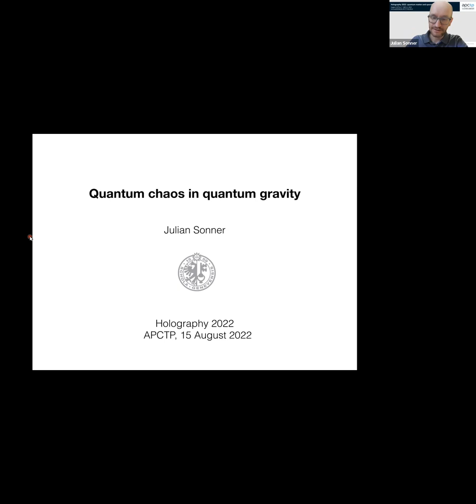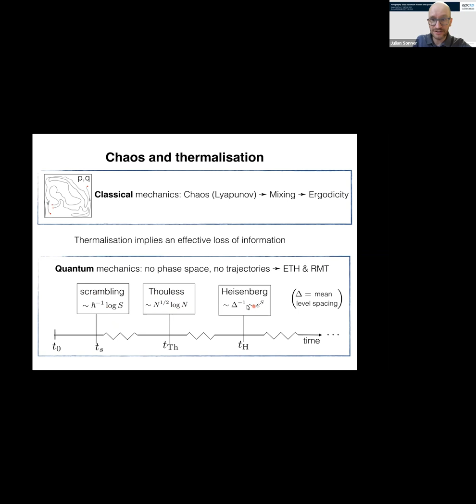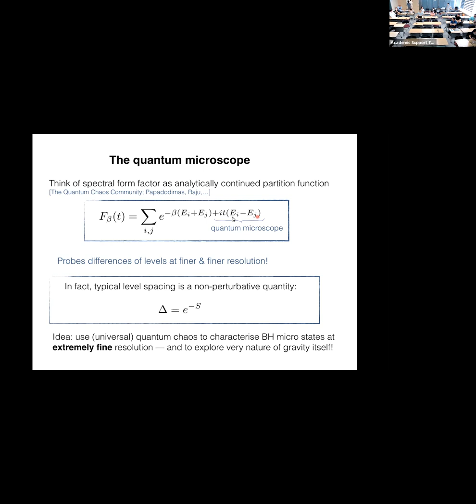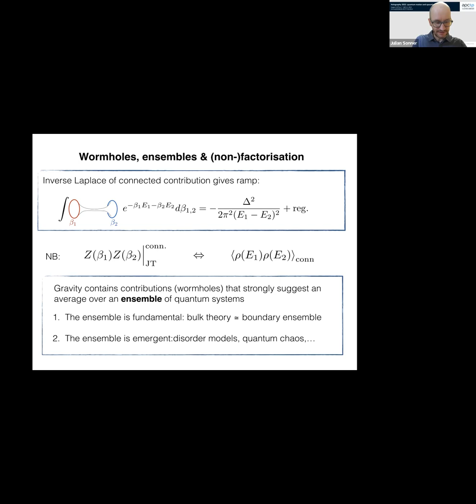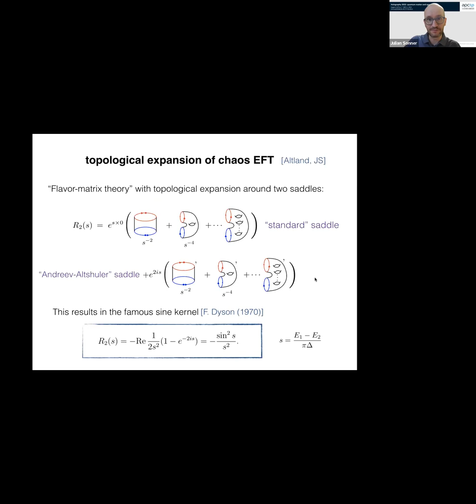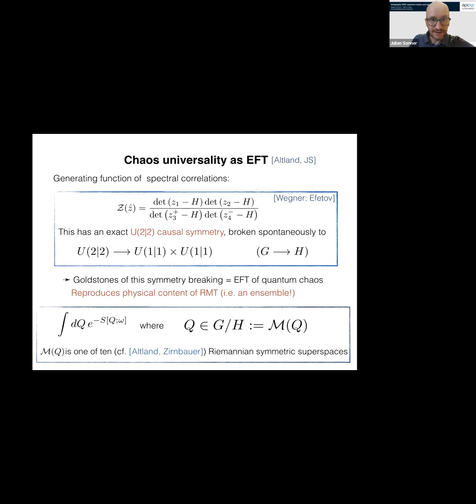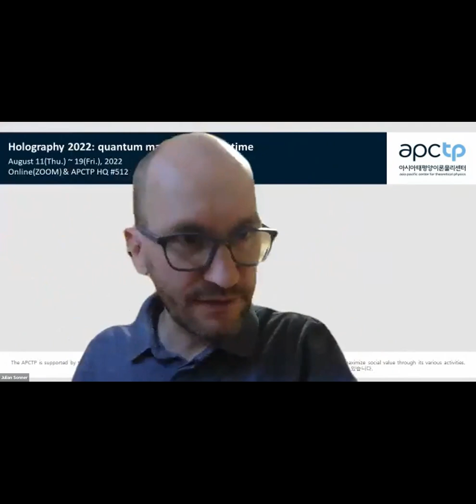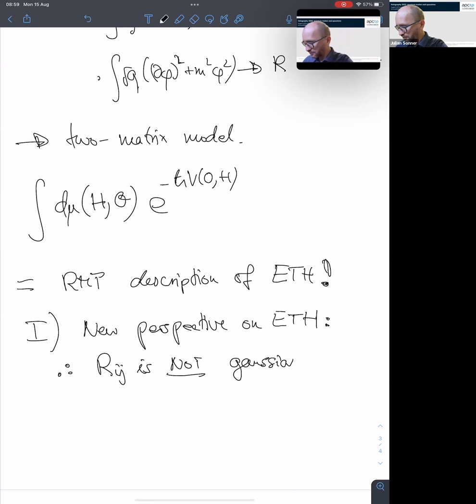[APCTP Focus] Quantum chaos in quantum gravity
[APCTP Focus] Holography 2022 : quantum matter and spacetime
August 11-19, 2022 / APCTP, Pohang

Julian Sonner - Quantum chaos in quantum gravity